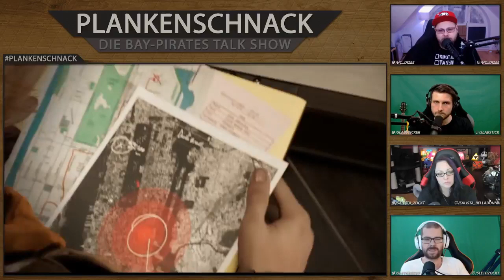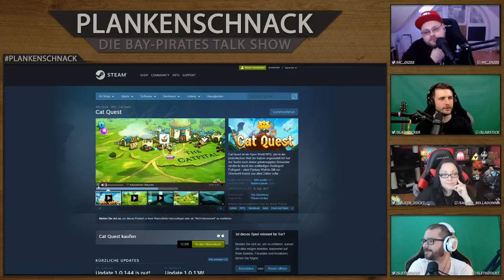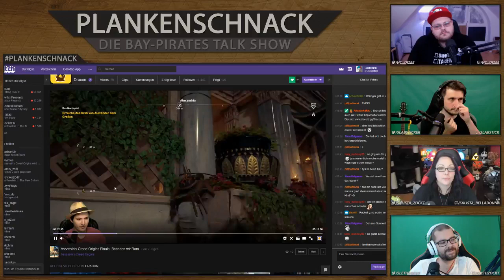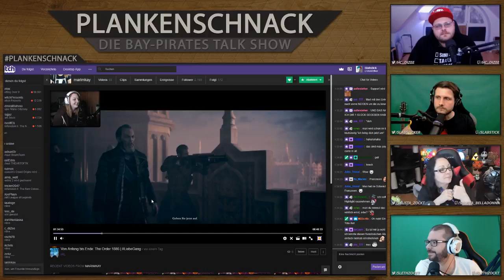#53 Plankenschnack mit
#53 Plankenschnack mit @salista_zockt @slabsticker @SlethZockt und @hc_diZee